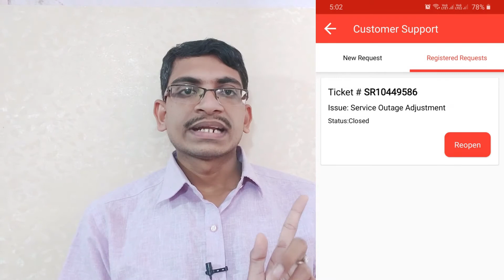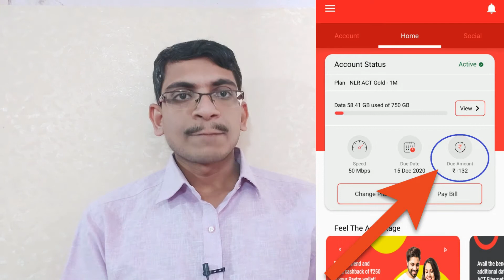Don't Waste Your Money | Service Outage Policy Explained in Telugu | Money Saving Techniques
Don't Waste Your Money  | Service Outage Policy Explained in Telugu | Money Saving Techniques in Telugu
I have explained Service outage policy in Telugu in order to aware how to Save hard earned money. Do not waste your money by just simply paying Bills to service providers even not utilizing the service or in Downtime or in Service outage.
If we know the service outage policy we can claim for refund for that downtime and get our money back.
Money Saving Tips in Telugu

Like 👍👌  Comment ✍ and Share 👆 with your friends if you like this video.